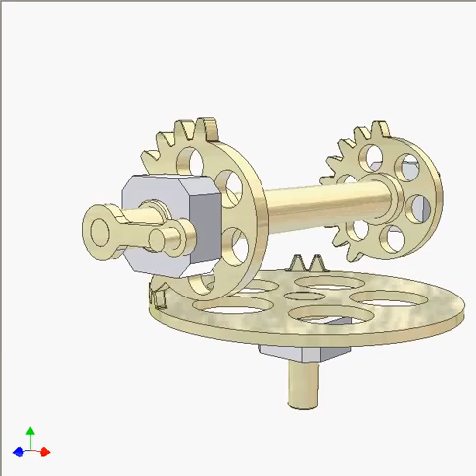Mechanism For Converting Continuous Rotation Into 90 Deg Oscillation To Both Sides With Dwells 3